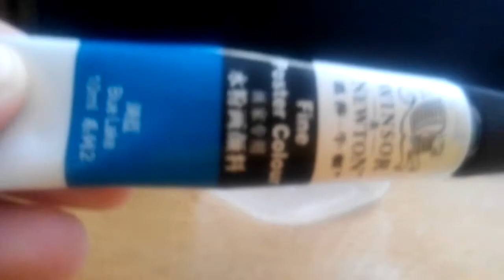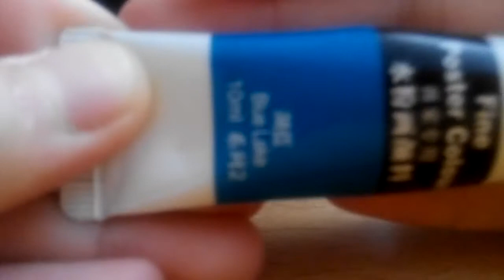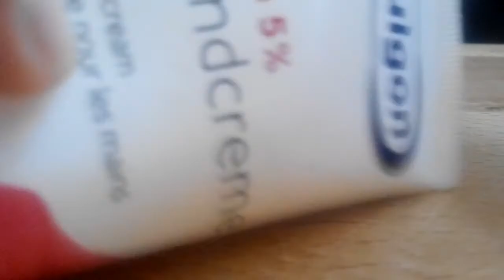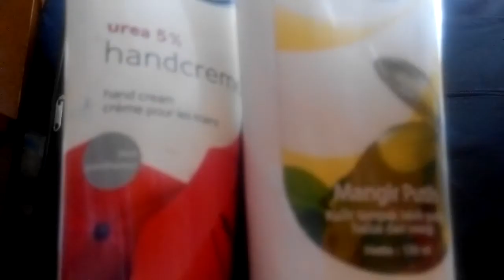水晶泥變好拉鬼口水